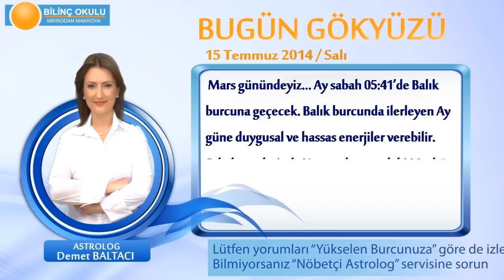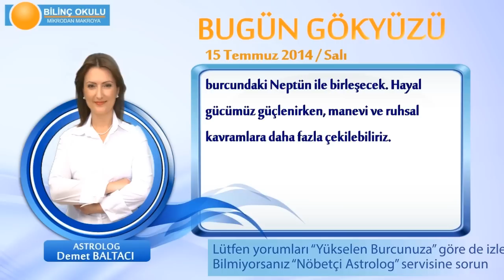AKREP Burcu, GÜNLÜK Astroloji Yorumu,15 TEMMUZ 2014, Astrolog DEMET BALTACI Bilinç Okulu